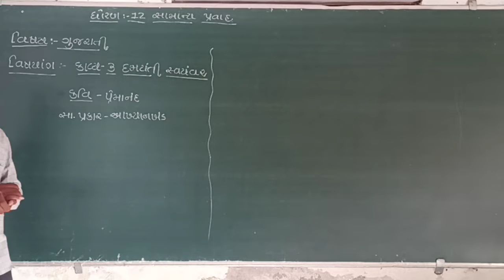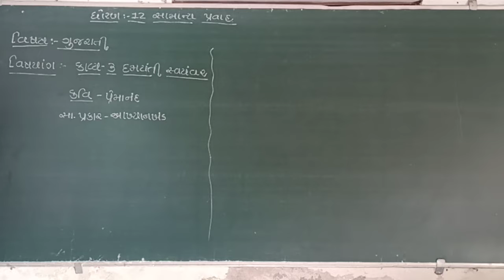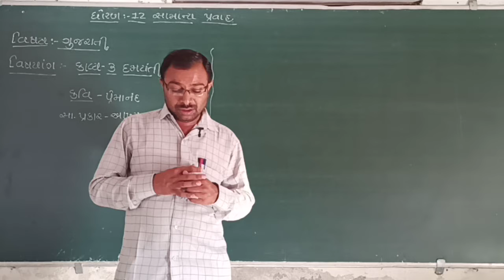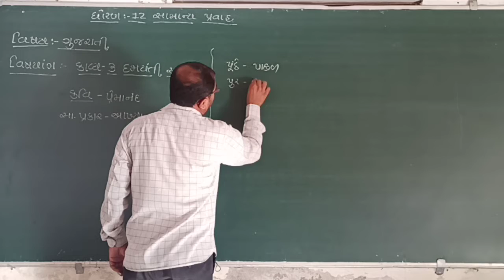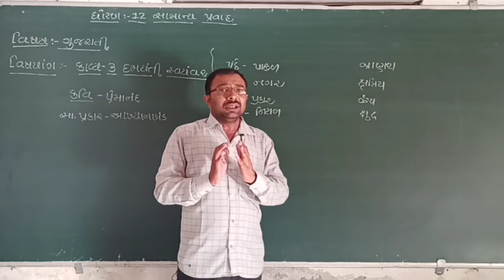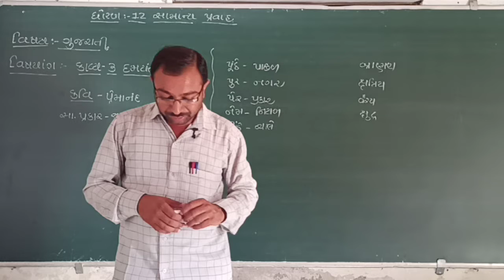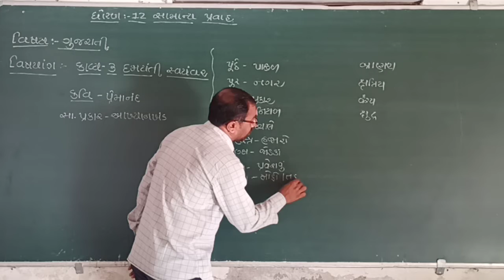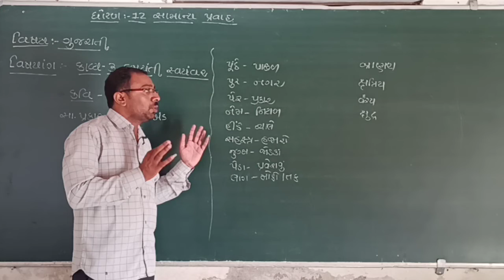std-12|Gujarati|chap-2|part-4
shree_navchetan_science_school_jam-khambhaliya